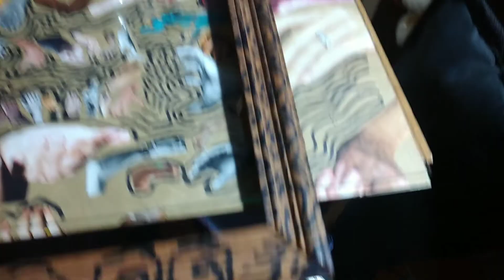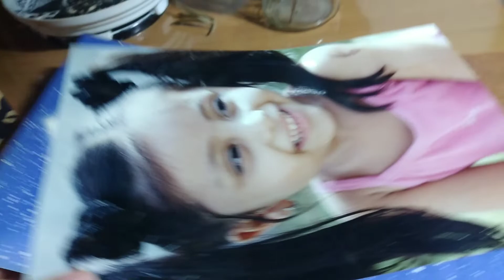31 de agosto de 2022